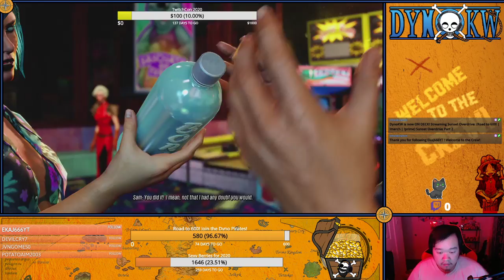Sunset Overdrive | Part 2 (Twitch)